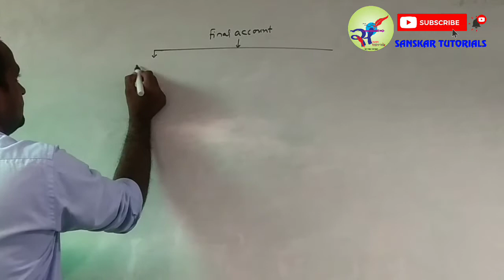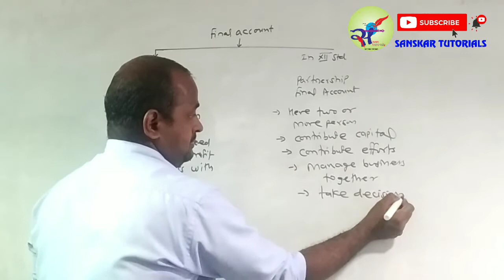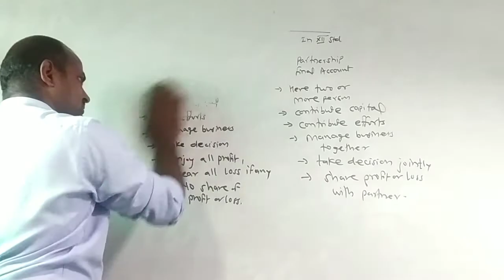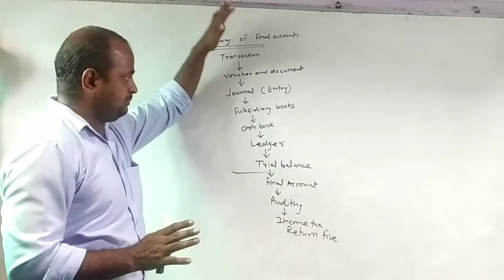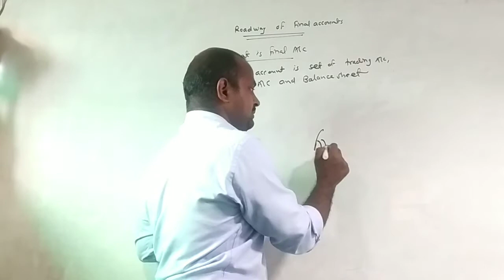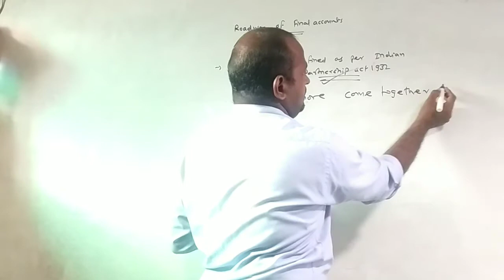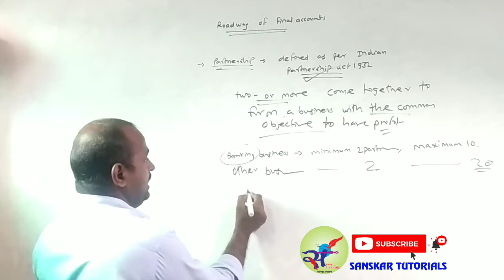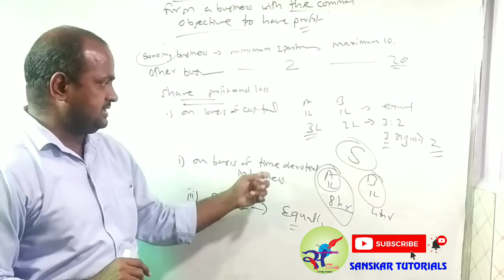Part#1 Partnership Final Account HSC Mumbai Board Student.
what is partnership
fundamentals of partnership class 12
bk partnership final accounts
fundamental of partnership for class 12
bookkeeping and accountancy
introduction to a partnership firm,
bookkeeping accountancy notes 12th
Hsc commerce subjects Maharashtra board
Hsc commerce it online exam

Samsung Galaxy M21 (Raven Black, 4GB RAM, 64GB Storage)
Want to learn about Indian Polity - For Civil Services and Other State Examinations | 6th Edition
Bye Now
Prestige 1.5 Litre Kettle 1500-watts
Milton Thermosteel Flip Lid Flask

Ask Question:
12th maharashtraboard
12th new syllabus
Jai Hind!